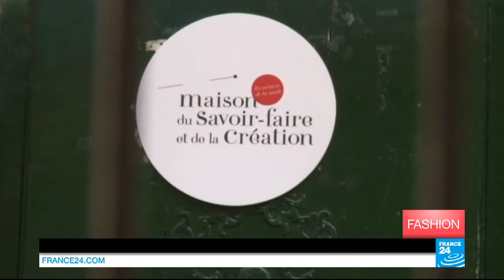French fabric still alive and well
FASHION : Fashion is one of France's most glamorous and lucrative exports. But before the creative work can begin, a parallel industry has already been hard at work producing the fabric. The House of Creation and Knowhow works to promote 8,000 or so French textile businesses to international clients. Eight of them are on show today. The company has opened its doors to flaunt the most exciting contemporary examples of a dying art.